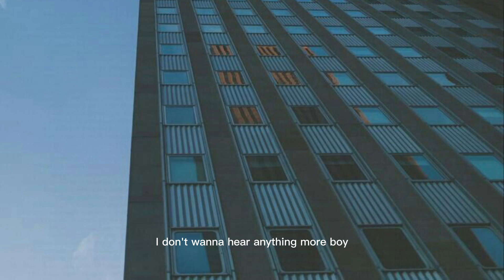Be Your Girlfriend - Lil Loca. [ music lyrics ]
SONG:  Be Your Girlfriend (feat. King Sis) by Lil Loca